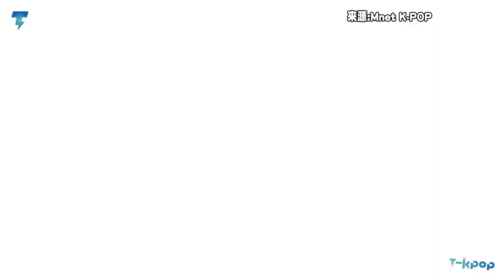采源跟小櫻花倒數《MAMA》小跳〈Baddie〉 遺憾IVE今年缺席，期待年末還有合作｜【LE SSERAFIM IVE】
今年的《MAMA》即將到來，LE SSERAFIM錄製了倒數影片，采源跟小櫻花在玩遊戲的時候偷偷跳了一小段IVE的〈Baddie〉，IVE也在去年同一天跳〈ANTIFRAGILE〉倒數，只可惜今年IVE並不會出演《MAMA》
期待今年年末兩團還有機會再一起合作吧！